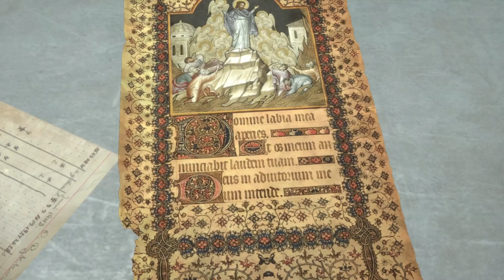Rise of the Tomb Raider #05